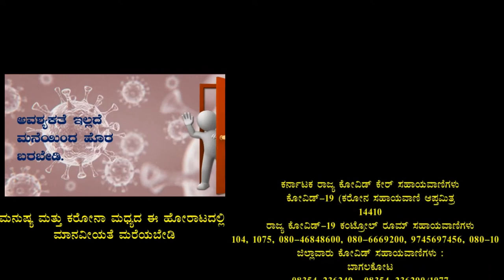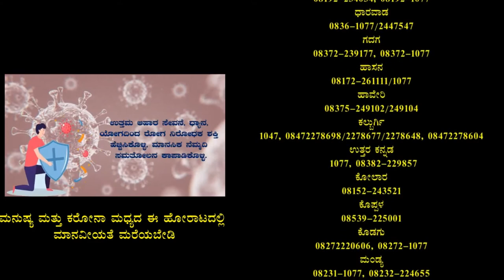ಹುಣಸಗಿ ಪಟ್ಟಣ ಪಂಚಾಯತ್ ಮುಖ್ಯಾಧಿಕಾರಿ ಅರುಣ್ ಕುಮಾರ್ ಚವ್ಹಾನ್ ನೇತೃತ್ವದಲ್ಲಿ ಸಾನಿಟೈಸರ್ ಸಿಂಪರಣೆ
ಹುಣಸಗಿ : ಹುಣಸಗಿ ಪಟ್ಟಣ ಪಂಚಾಯತ  ವ್ಯಾಪ್ತಿಯಲ್ಲಿ ಬರುವ ವಿವಿಧ ಏರಿಯಾಗಳಲ್ಲಿ ಪಟ್ಟಣ ಪಂಚಾಯತ್  ಮುಖ್ಯಾಧಿಕಾರಿ ಅರುಣ ಕುಮಾರ ಚವ್ಹಾನ್ ಅವರ ನೇತೃತ್ವದಲ್ಲಿ  ಸ್ಯಾನಿಟೈಸರ್ ಸಿಂಪಡಣೆ ಮಾಡಲಾಯಿತು. 'ಸಾರ್ವಜನಿಕರಲ್ಲಿ ಕೋವಿಡ್ ಸೋಂಕಿನ ಭೀತಿ ಎದುರಾಗಿದೆ. ಈ ಬಾರಿ ಸಾವಿನ ಪ್ರಕರಣ ಜಾಸ್ತಿಯಾಗುತ್ತಿರುವ ಕಾರಣ ಗ್ರಾಮೀಣ ಭಾಗದ ಪ್ರತಿಯೊಂದು ಗ್ರಾಮ ಬಡಾವಣೆಗಳಲ್ಲಿ ಆತಂಕದಲ್ಲಿದ್ದಾರೆ. ಕೆಲ ಗ್ರಾಮಸ್ಥರು ಸ್ವಯಂ ಆಗಿ ಲಾಕ್‌ಡೌನ್ ಮಾಡಿಕೊಂಡಿದ್ದಾರೆ. ಹೀಗಾಗಿ, ವಲಸೆ ಕಾರ್ಮಿಕರು ಈಗಾಗಲೇ ರಸ್ತೆಯಲ್ಲಿ ಓಡಾಡಿದ ಪ್ರಯುಕ್ತ ಸ್ಯಾನಿಟೈಸರ್ ಸಿಂಪರಣೆ ಮಾಡುವ ಮೂಲಕ ಜನರಲ್ಲಿ ಕೋವಿಡ್ ಭೀತಿ ದೂರಮಾಡ ಬಹುದಾಗಿದೆ’ ಎಂದು ಪಟ್ಟಣ ಪಂಚಾಯತ್ ಮುಖ್ಯಾಧಿಕಾರಿ ಅರುಣ್ ಚವ್ಹಾನ್ ತಿಳಿಸಿದರು. ಈ ಸಂದರ್ಭದಲ್ಲಿ ತಿಪ್ಪೇಸ್ವಾಮಿ, ಕಂದಾಯ ನಿರೀಕ್ಷಕರು, ಶರಣು ಅಂಕಲಕೋಟಿ, ಸಂತೋಷ ಕುಲಕರ್ಣಿ, ಸೇರಿದಂತೆ ಪಟ್ಟಣ ಪಂಚಾಯತ್ ಸಿಬ್ಬಂದಿಗಳಿದ್ದರು.
ವರದಿ : ಸಿದ್ದನಗೌಡ ಎನ್ ಬಿರಾದಾರ ಹುಣಸಗಿ